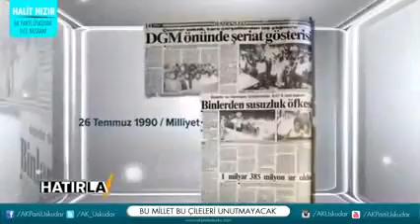Hatırla...!...Başörtüsü Zulmünü UNUTMA UNUTTURMA.!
1995 yılı ve Başörtüsü zulmü...